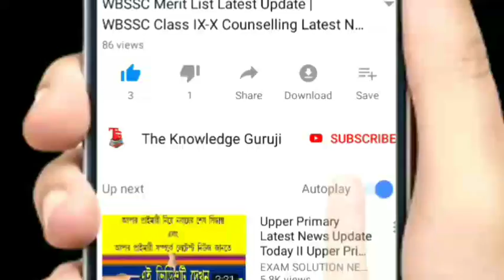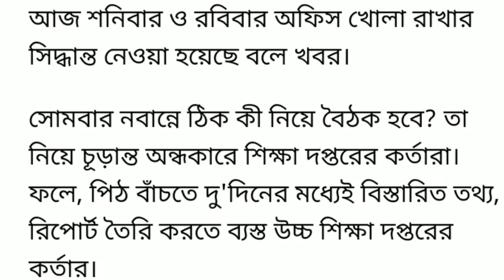Upper Primary Latest News| Nine-Ten Counselling Update | WBSSC Teachers Recruitment News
এই বিষয়ে পরবর্তী আপডেট পাওয়ার জন্য আমাদের Facebook পেজটি Like করে রাখুন